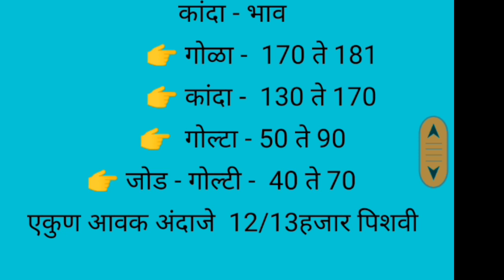Live आळेफाटा कांदा मार्केट पहा आज काय भाव दि. 19/062022